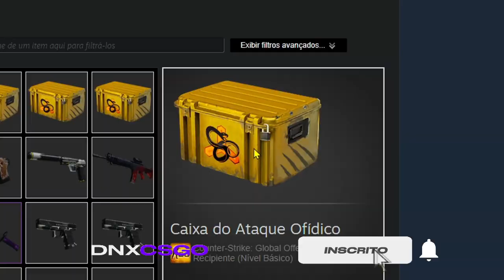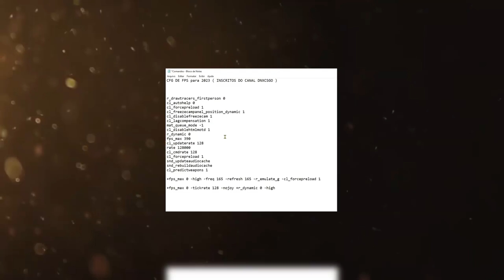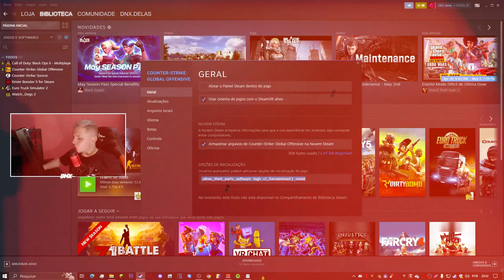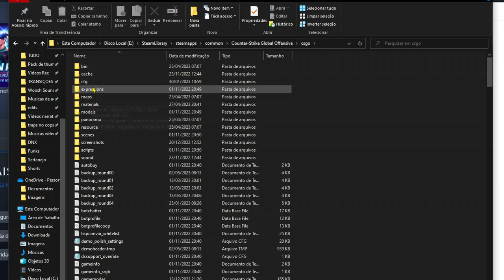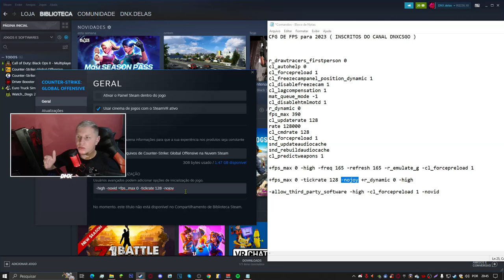MELHORES OPÇOES de INICIALIZAÇÃO NO CSGO para AUMENTA o FPS !!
► Novas atualizações, Novos Comandos, hoje eu superei e trouxe os melhores comandos e opções para aumenta o seu fps no CS:GO e no CS2  ( COMO AUMENTA o FPS no CS:GO em 2023 )

COMANDOS :)
-high  -novid  +fps_max 0  -tickrate 128 -nojoy  +r_dynamic 0 -allow_third_party_software